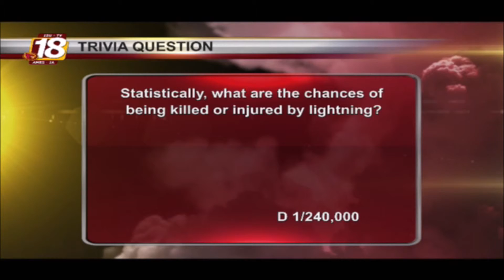Cy's Eyes on the Skies November 12th, 2015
Host: Sam Gabrielli
National: Jaret Lansford
Iowa: Devon Johns